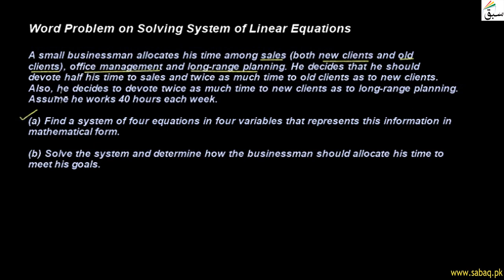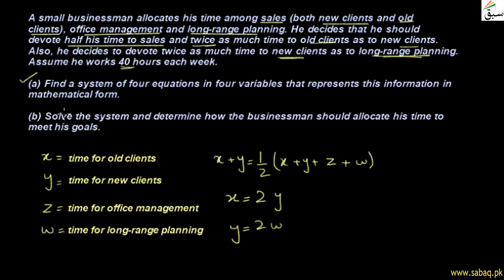Word Problem on Solving System of Linear Equations Using Matrix Operation, Math Lecture | Sabaq.pk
Word problem on solving system of linear equations using matrix row or column operation

Word Problem on Solving System of Linear Equations Using Matrix Operation, Finite Math | Sabaq.pk |

Practice tests and free video lectures for Physics, Chemistry, Biology, Maths, Computer Science, English & more subjects are also available at Sabaq.pk. So, subscribe to Sabaq.pk/Sabaq Foundation now and get high marks in your exams.
ABOUT US:
CLASSES WE COVER AT SABAQ.PK / SABAQ FOUNDATION:
1. KG
2. Class 1
3. Class 2
4. Class 3
5. Class 4
6. Class 5
7. Class 6
8. Class 7
9. Class 8
10. Class 9
11. Class 10
12. Class 11
13. Class 12
14. Class 13
15. Class 14
16. MCAT
17. ECAT
BOARDS WE COVER AT SABAQ.PK / SABAQ FOUNDATION:
1. FBISE
2. Sindh Board
3. Punjab Board
4. KP Board
5. Baluchistan Board
6. Cambridge
STUDY MATERIAL WE OFFER AT SABAQ.PK / SABAQ FOUNDATION:
1. Physics Lectures
2. Chemistry Lectures
3. Mathematics Lectures
4. Biology Lectures
5. English Lectures
6. General Science Lectures
7. Computer Science Lectures
8. General Math Lectures
9. Accounting Lectures
10. Statistics Lectures
11. Advance Accounting Lectures
12. Cost Accounting Lectures
13. Practice Tests
14. Physics Practical
15. Chemistry Practical